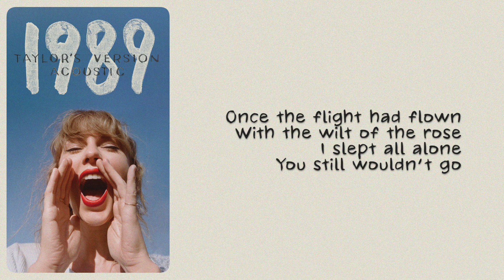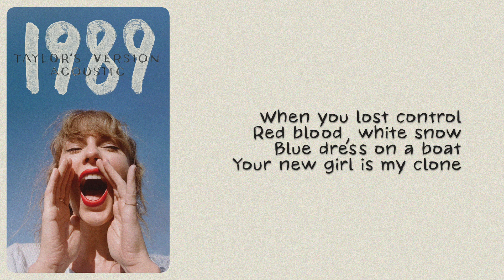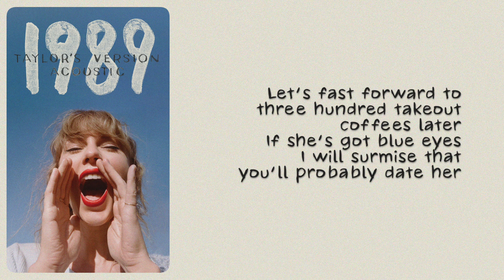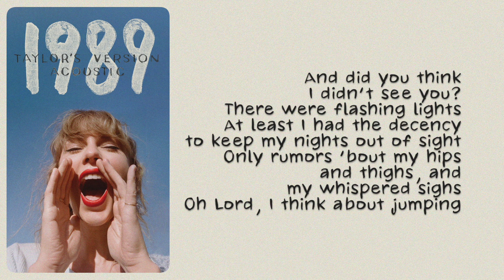Taylor Swift - Is It Over Now? (Piano Version)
CREDITS
Thanks to PianoNest for the instrumental!